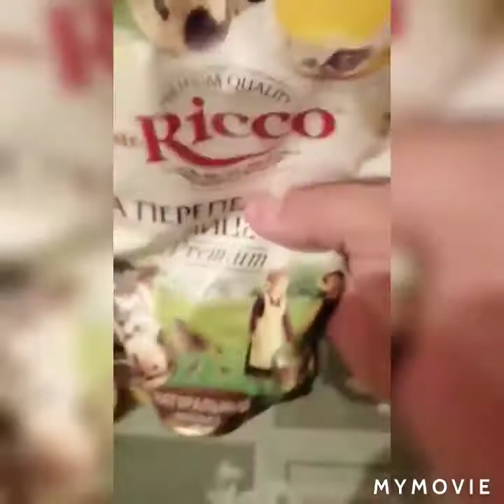camarones en Rusia. hecho por un cubano y colaboración de una rusa. 🤣🤣